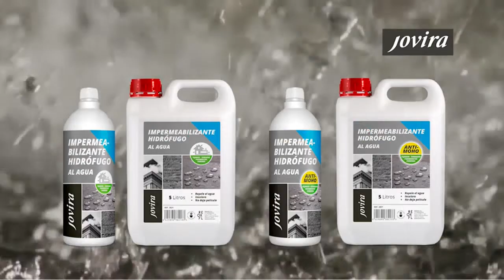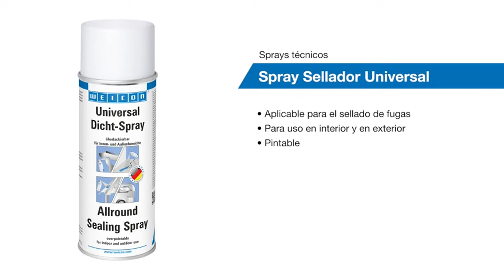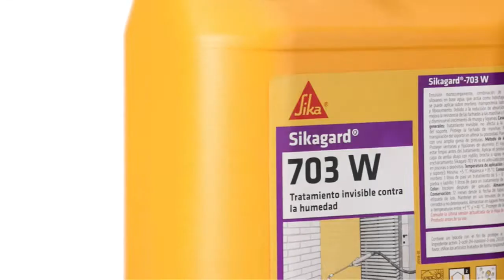Spray impermeabilizante exterior: Spray impermeabilizante exterior: 6 mejores productos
✋  Aquí están spray impermeabilizante exterior: 6 mejores productos disponibles en el mercado.

🔽🔽🔽 ENLACES DE COMPRA SPRAY IMPERMEABILIZANTE EXTERIOR 🔽🔽🔽

1) Impermeabilizante Hidrofugante Transparente. invisible, total protección en suciedad de fachadas, cubiertas, baldosas, hormigón, terrazas, tejados. Repelente al agua (5 Litro, HIDROFUGANTE)

2) fischer - Silicona líquida en spray (bote 500ml), Negro para sellar e impermeabilizar fugas de agua, grietas

3) fischer - Pintura impermeabilizante (cubo 20kg) Terracota con fibras, resistente al agua y exteriores

4) WEICON Spray Sellador Universal | 400 ml | Sellado impermeable para uso interior y exterior | Blanco

5) Sikagard 703W, Impregnación repelente al agua transparente, lista para su uso, para proteger las fachadas frente a la penetración del agua, 5L, Color Blanco

6) Bostik CAUCHO IMPERMEABILIZANTE, Spray Impermeabilizante a Base de Caucho, Para Proteger y Reparar Varios Tipos de Superficies, BI 561 400 ML Negro

00:00 - Intro
00:06 - 1) Impermeabilizante Hidrofugante Transparente. invisible,...
00:53 - 2) fischer - Silicona líquida en spray (bote 500ml),...
01:59 - 3) fischer - Pintura impermeabilizante (cubo 20kg) Terracota...
02:39 - 4) WEICON Spray Sellador Universal | 400 ml |...
03:18 - 5) Sikagard 703W, Impregnación repelente al agua transparente,...
03:50 - 6) Bostik CAUCHO IMPERMEABILIZANTE, Spray Impermeabilizante a...
04:27 - Outro